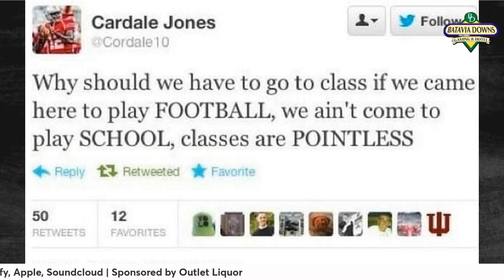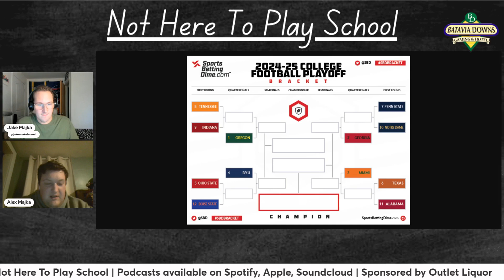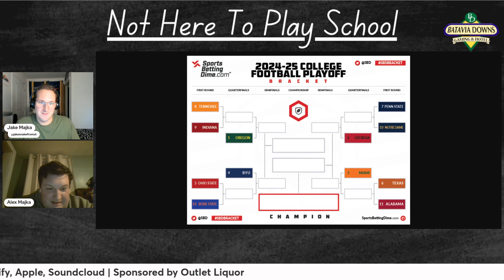Week 11 College Football Preview + College Football Playoff Bracket Reveal | Not Here to Play School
Alex and Jake Majka break down the first reveal of the CFP bracket (2:00), then break down Colorado/Texas Tech (10:00), Georgia/Ole Miss (22:00) and Alabama/LSU (28:00).